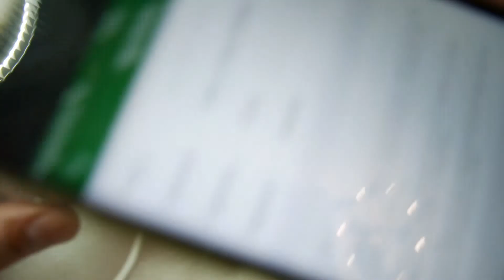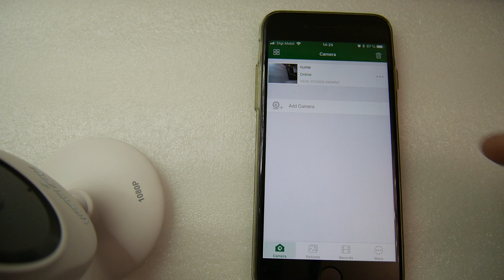Configurare camera IP Wansview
Volumul telefonului sa fie la maxim pentru ca aplicatia emite un sunet pe care trebuie sa-l receptioneze microfonul camerei la instalare. Telefonul sa fie conectat la reteaua wireless a casei.
Daca routerul folosit este de la UPC opriti frecventa wireless de 5GHz din meniul routerului, camerele IP nu functioneaza cu 5Ghz ci doar cu 2,4Ghz.